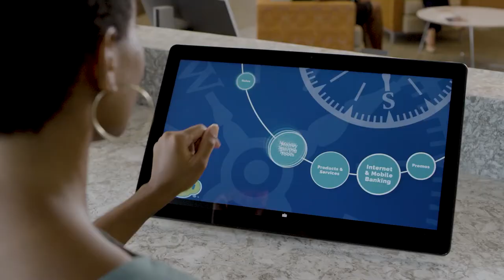VyStar Credit Union Do Good Bank Better